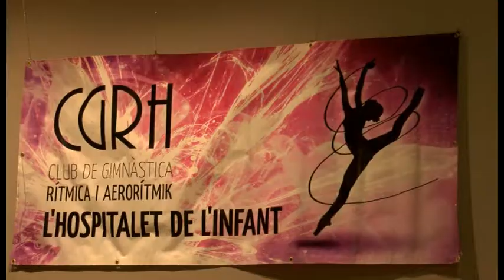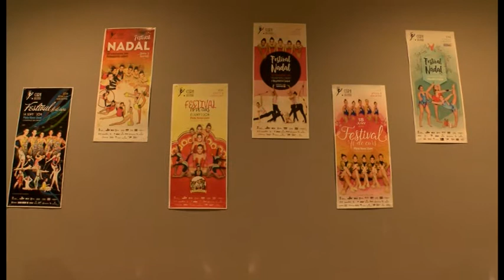Exposició pel 25è aniversari del club de Gimnàstica Rítmica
Una exposició per mostrar l'evolució del Club de Gimnàstica Rítmica de l'Hospitalet de l'Infant  durant aquests 25 anys es el que es podrà trobar al centre de visitants de l'hospital del Coll de Balaguer fins al 16 de juliol.